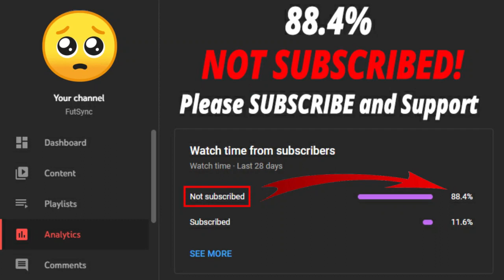FIFA 22 TAVERNIER SBC! (CHEAPEST SOLUTION - NO LOYALTY)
Welcome back to another FIFA 22 video. This is Marcus Tavernier showdown SBC video.